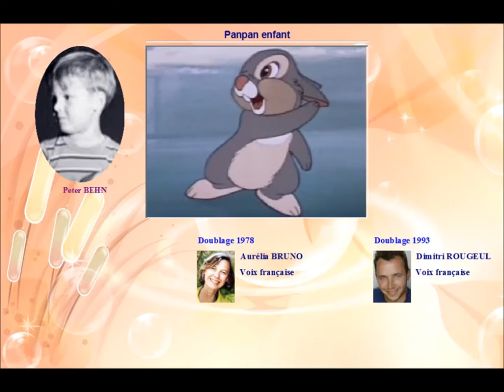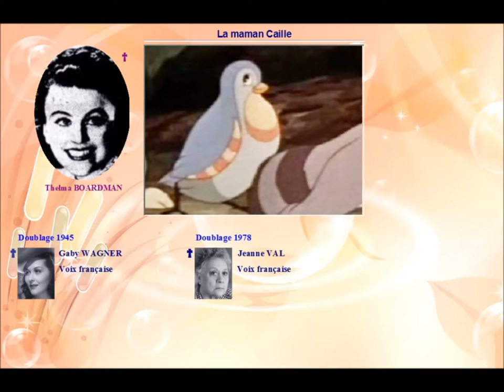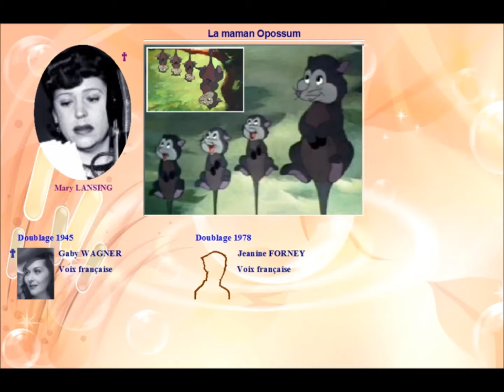Bambi 1942 - Casting du film réalisé par David Hand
Bambi est le 6e long-métrage d'animation et le 5e Classique d'animation des studios Disney.
Distribution détaillée avec les acteurs du film ainsi que les comédiens prêtant leur voix française.

IMAGES
Captures d'écran personnelles.

Where She Walks par Everet Almond